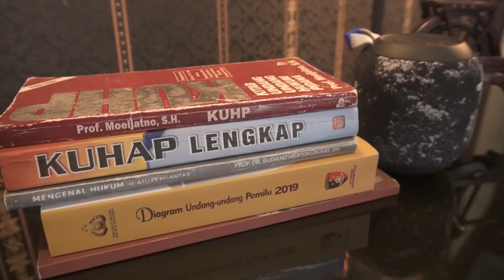Muhammad Kece Penista Agama di Tangkap Polisi !